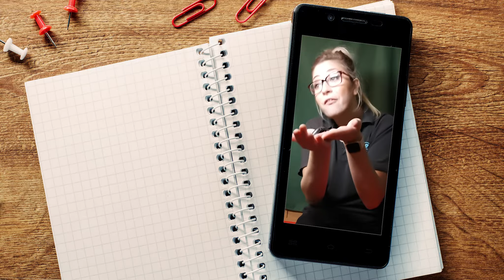Meet Anna's Cockroach (ZooLab Live)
In 2020, ZooLab evolved and increased the number of ways we can interact with you. Our new interactive digital classroom offers flexibility, accessibility and a unique and effective education experience designed to hit curriculum outcomes - no matter where you are in the world!